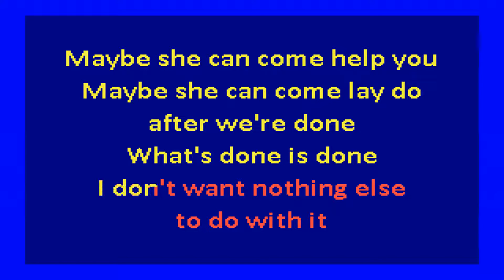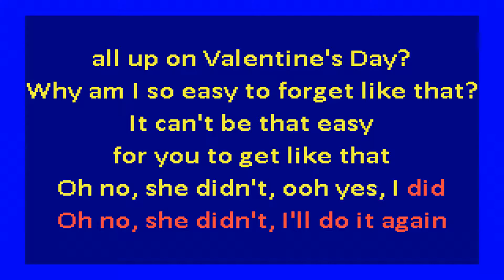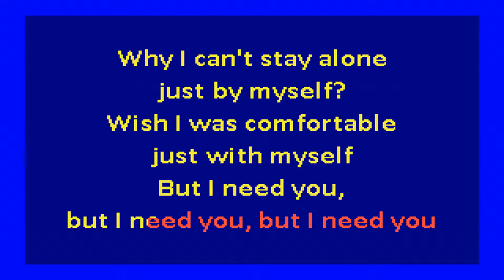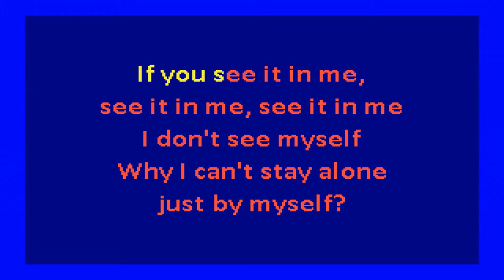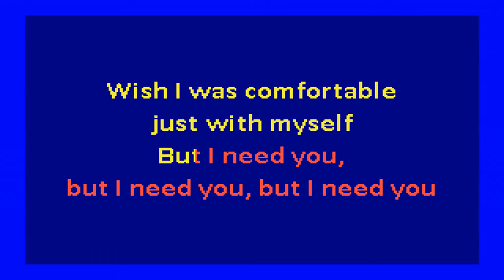SZA - Supermodel (karaoke)